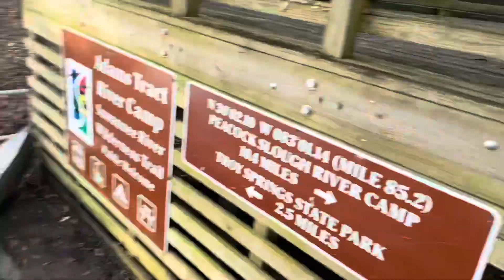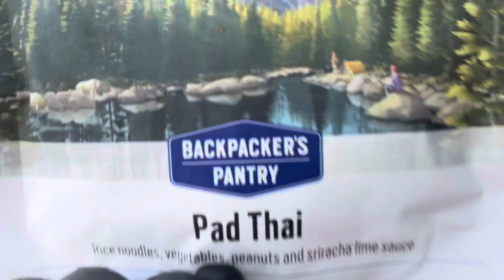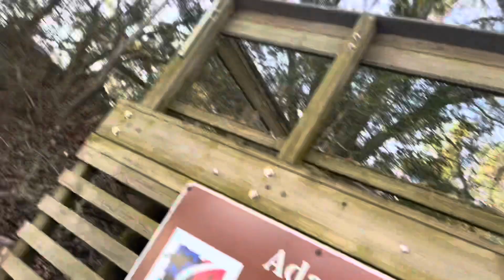Suwannee River shakedown update - Half way!